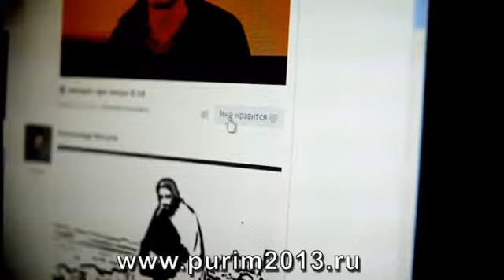Молодежный конкурс видеороликов "Веселый Пурим"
Призы: iphone5, ipad4, ipad mini
Подведение итогов конкурса 23 февраля 2013г. в 12:00